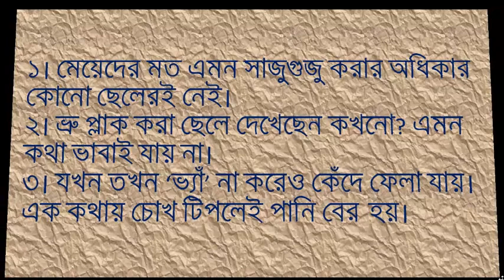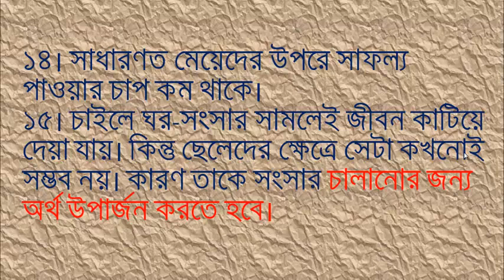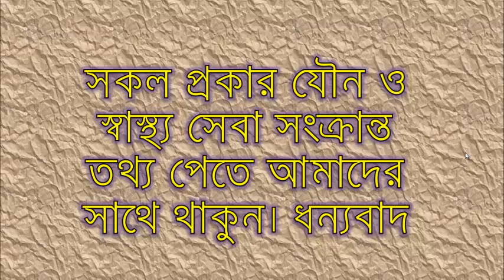মেয়ে হয়ে জন্মানোর ১৫টি চমৎকার সুবিধা